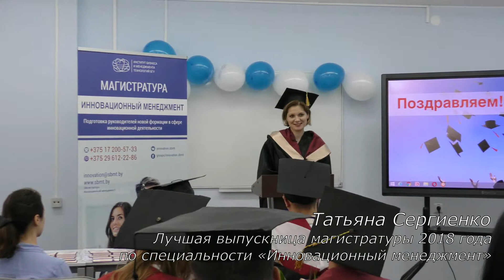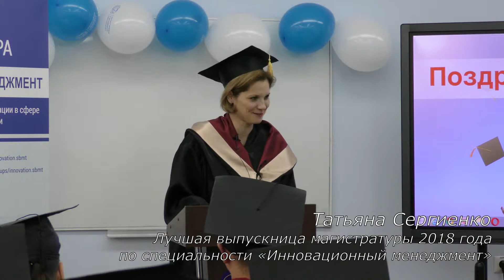Сергиенко Татьяна. Отзыв выпускницы магистратуры «Инновационный менеджмент», июль 2018